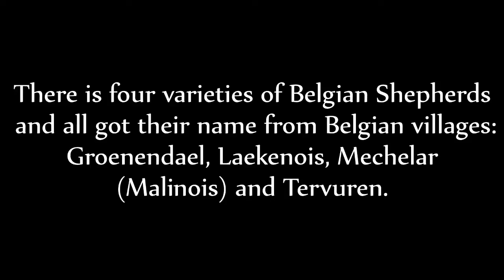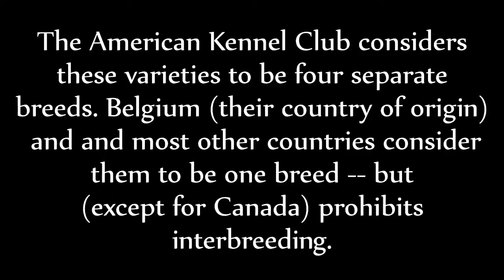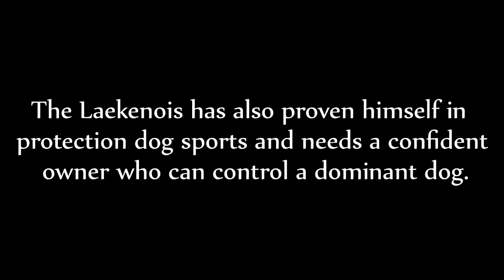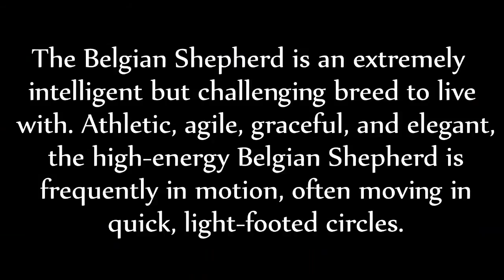Belgian Shepherd - Groenendael,Tervuren,Malinois,Laekenois - Difference Explained.mp4